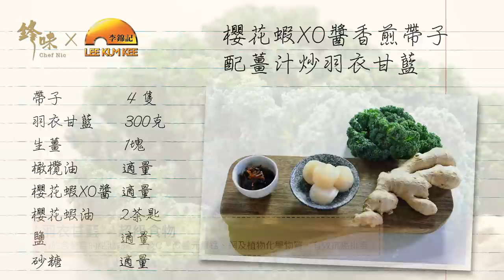鋒味X李錦記 —「櫻花蝦XO醬香煎帶子配薑汁炒羽衣甘藍」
鋒廚Amanda S.以鋒味X李錦記櫻花蝦XO醬精心設計特別菜式 —「櫻花蝦XO醬香煎帶子配薑汁炒羽衣甘藍」。

櫻花蝦XO醬可在香港地區指定Market Place by Jasons及永旺超市有售，亦可在李錦記網上專賣店 及鋒味網上專賣店 訂購。

櫻花蝦XO醬香煎帶子配薑汁炒羽衣甘藍
材料:
帶子 4 隻
羽衣甘藍 300克
生薑 1塊
橄欖油 適量
櫻花蝦XO醬 適量
櫻花蝦油 2 茶匙
鹽 適量
砂糖 適量

做法:
1. 生薑磨蓉，隔出薑汁10毫升。
2. 把帶子洗淨，切去硬邊後瀝乾水分備用。
3. 把預先洗淨、去梗的羽衣甘藍以滾水灼2 分鐘至軟身。
4. 預熱油鑊，加少許橄欖油，再放入羽衣甘藍拌炒。
5. 加入預先磨好的薑汁，炒至乾身並加入適量鹽及砂糖。
6. 預熱油鑊，熱鑊放牛油及櫻花蝦油，加入帶子以中火煎約2至3分鐘至金黃。
7. 把羽衣甘藍及煎香的帶子上碟, 最後加上適量櫻花蝦XO醬即可。